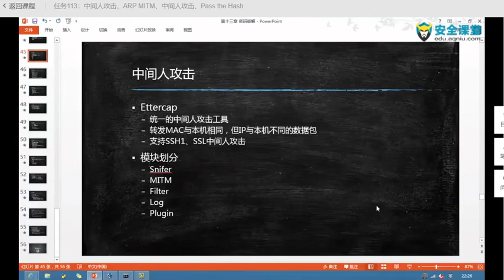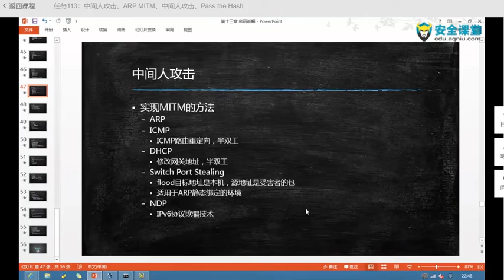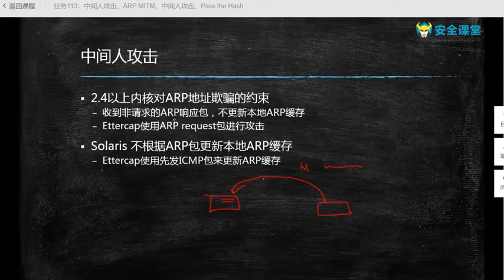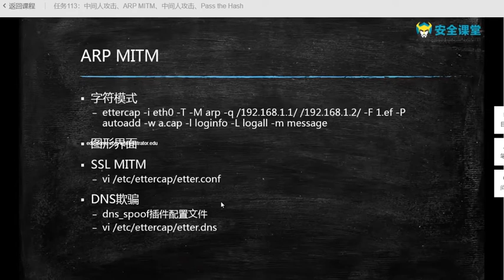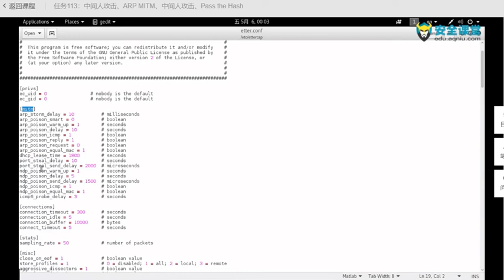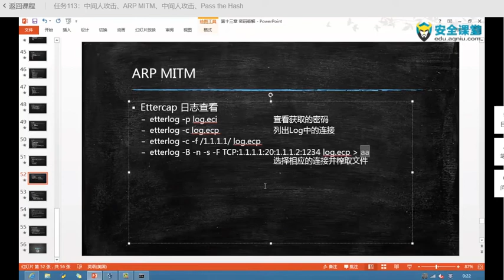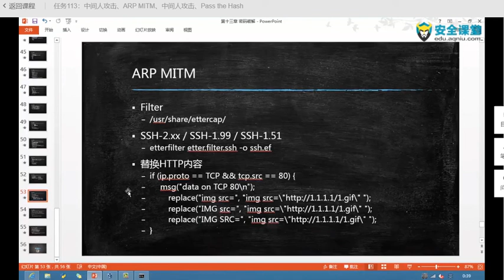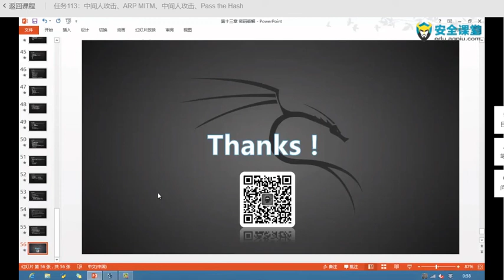任务113：中间人攻击、ARP MITM、中间人攻击、Pass the Hash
最新网络渗透 第14章 密码破解